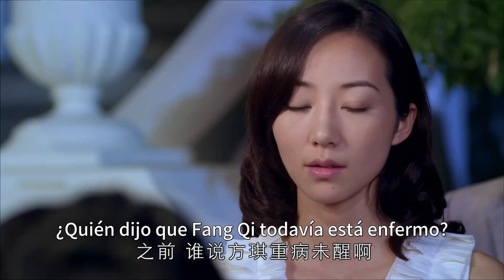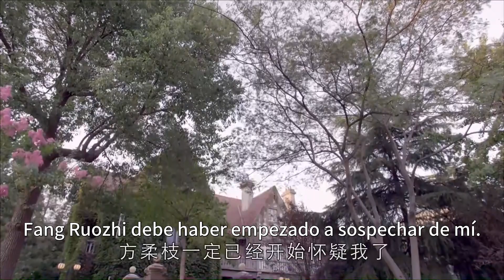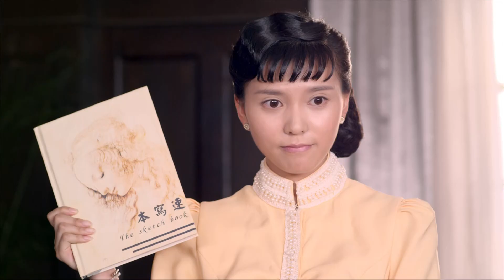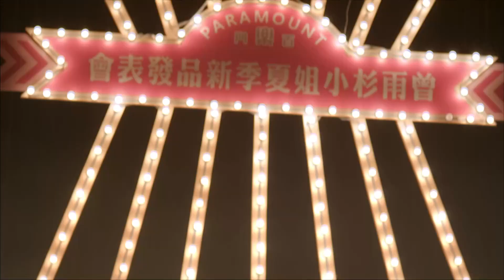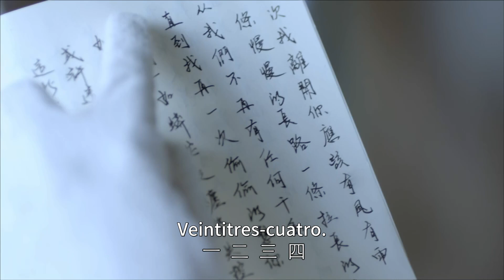Casa de Dama 2023 EP26 | Xue Han, Qi Wen Xiaotong Mao | Serie china de ética emocional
La Casa de Dama es una serie romántica de suspense, cuenta los misterios escondidos en la superficie glamurosa de la familia Shen, que era rica y poderosa entonces en Shanghai durante la década de los treinta del siglo 20.